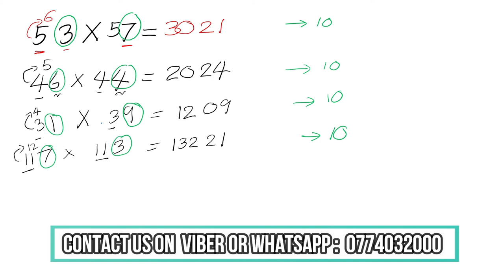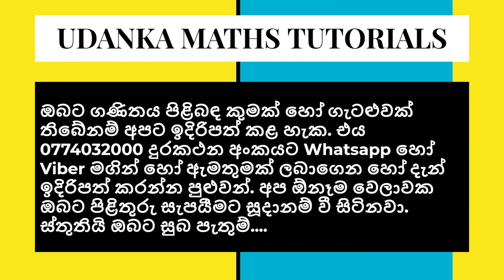Math trick 1 | How to multiply two numbers with in 5 seconds | සංඛ්‍යා දෙකක් තත්පර පහකින් ගුණ කරමු.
This is about the Multiplying two numbers within 5 seconds. You can easily understand video because it has done by using Sinhala Language. Mathematics Math tricks